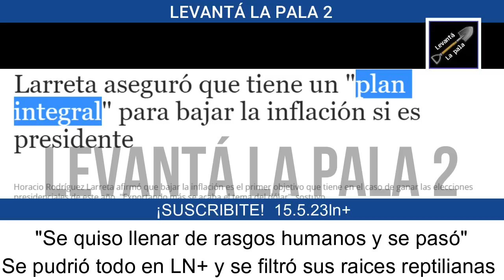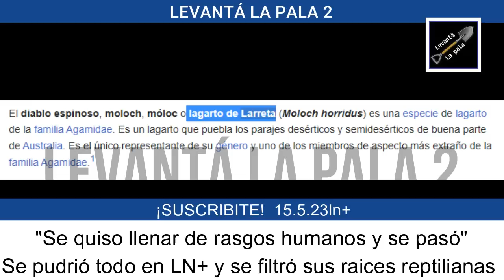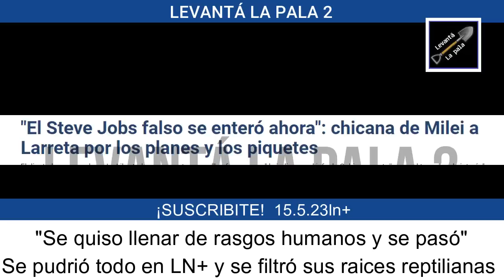"Larreta NO ES HUMANO" LN+ se fue de lengua y se vienen DESPIDOS MASIVOS